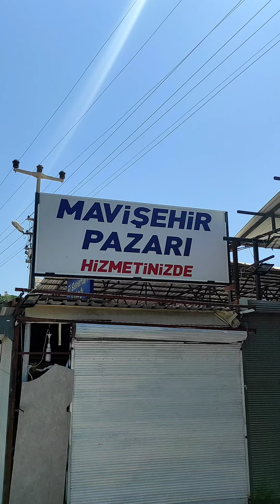Didim Bazaar#Didim gezilecek yerler#Didim Mavişehir Pazarı#Didim Hediyelik Eşya#Didim Turkey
Didim Mavişehir Halk Pazarı, çeşit çeşit hediyelik eşya ve organik sebze meyve pazarı. Tavşanburnu Orman Kampı na çok yakın.